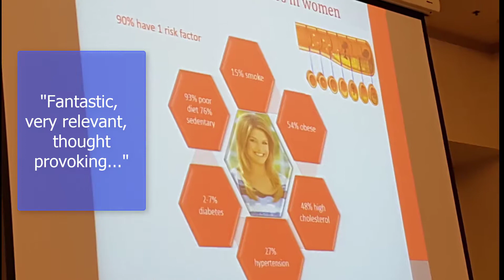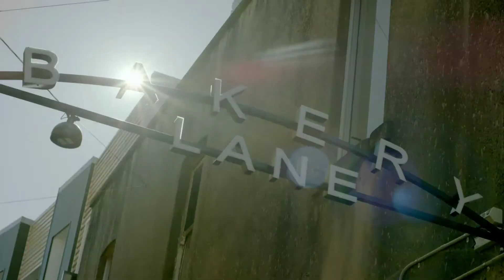Looking forward to ACRA 2018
ACRA 2018 Conference, Brisbane Australia, Mon 30 Jul - Wed 1 Aug. Australian Cardiovascular Health and Rehabilitation Association 2018 ASM. Up-to-the-minute research, clinical developments, CVD prevention, networking with like minded colleagues.